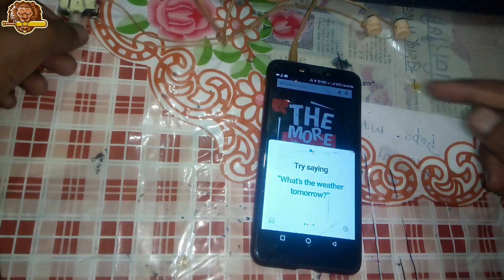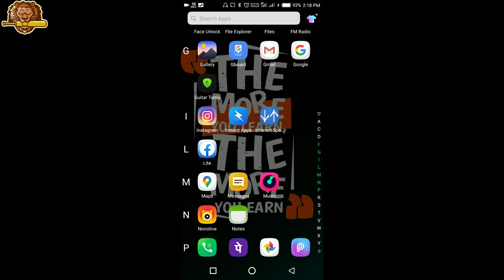How to record internal audio and talk to teammates|| Pubg mobile || 💯% Work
Jay Hind🇮🇳
        Aaj ki video ko aap acche se dekho or please agar fack lage to dislike kr dena because is topic k video kafi h internet pe solutions nhi h kisi k pass but mene kafi video ko or internet pe search karne k baad 2 Method leke aaya hu 1st mathod kafi logo ko pata hoga 2 method uske baad h to pura dekhna or try karna. Ye 2 method 4 gb walo k mobile me kafi acche se calegi.

Don't forget:-
Share📈, Like👍 , Comment🗯 (◍•ᴗ•◍)❤

         With